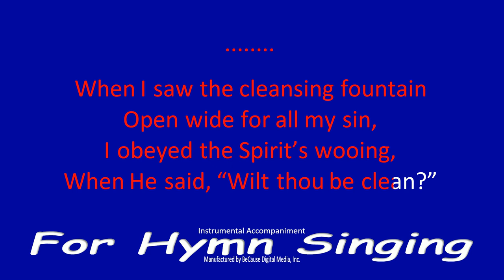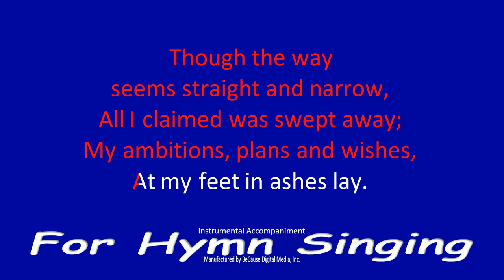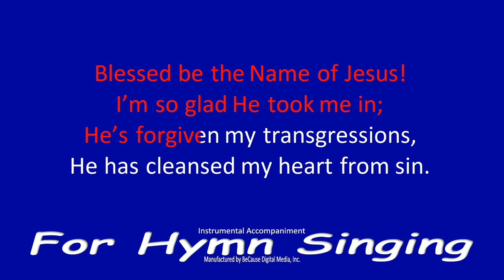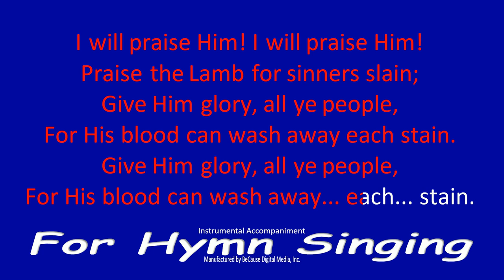I Will Praise Him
Words and music by Mrs. Margaret J. Harris (1898).

Recommend you visit Robert Cottrill's "Wordwise Hymns" blog for the story behind this song:

At the end of his posting he asks:

1) For what things are you especially praising the Lord today?

2) What are some other hymns of praise you love to sing?